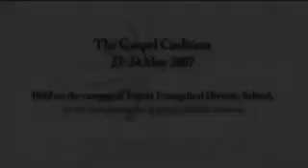The Triumph of the Gospel in the New Heavens and the New Earth by John Piper